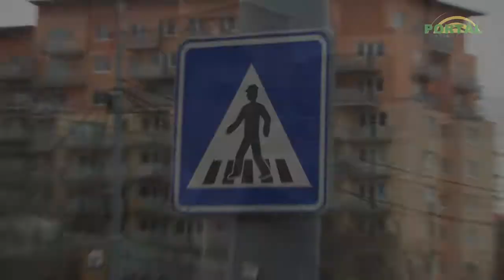Dopravní projekty v Líšni